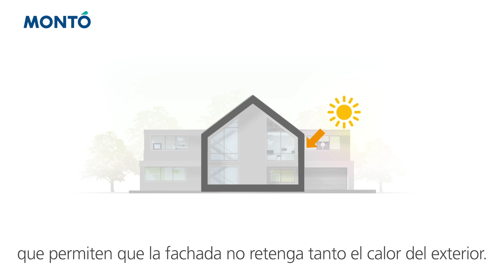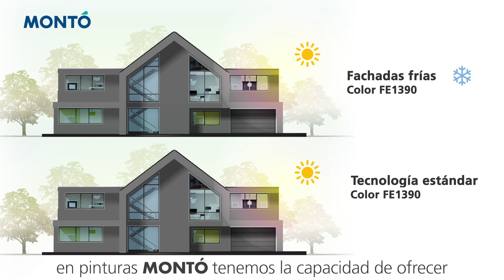Fachadas Frías - Pinturas Montó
Para hacer frente al aumento de las temperaturas en verano e incentivar el ahorro energético y sostenibilidad de los edificios, hemos desarrollado la innovadora "tecnología Fachadas Frías”, una colección de colores que incorporan pigmentos fríos que permiten que la fachada no retenga tanto el calor exterior.